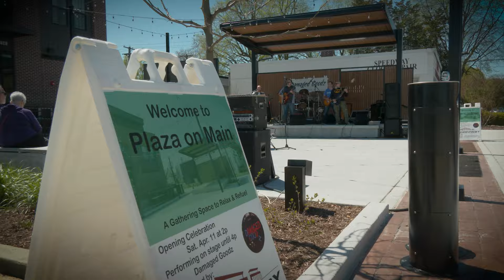Plaza on Main Ribbon Cutting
The Plaza on Main is now open, enjoy a gathering space to relax, refuel, and rock out!